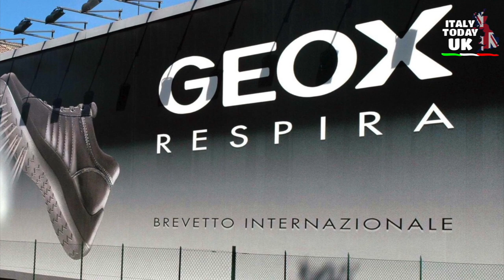MARIO POLEGATO DI GEOX A LONDRA: LA MIA STORIA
Mario Moretti Polegato, fondatore e proprietario del famoso marchio Geox, ha spiegato i segreti del suo successo agli studenti della London School of Economics, nell’ambito della manifestazione Italian Symposium, organizzata dalla United Italian Societies.

Polegato è il classico self-made man, che, come ha rivelato egli stesso, venne a Londra a 20 anni per fare il cameriere, ma che ha sempre fermamente creduto nella sua idea rivoluzionaria che lo ha portato ad essere a capo di una delle multinazionali più importanti del mondo, con un brevetto unico, la cui genesi è stata descritta dallo stesso imprenditore agli studenti.

Come è nata Geox

Quando era giovane, in un viaggio in America, Polegato soffriva per il caldo, e così un locale praticò due fori nelle suole delle sue scarpe, regalandogli sollievo.
“La scarpa bucata era quella dei poveri” - ha spiegato Polegato - “ma tornato in Italia mi sono messo a cercare se qualche azienda aveva pensato di risolvere il problema della traspirazione.”

Con sua sorpresa, nessuno aveva mai rivolto l’attenzione a questo aspetto, e così l’imprenditore ha deciso di svolgere delle ricerche che lo hanno portato fino alla NASA, dove ha trovato la membrana adatta per creare le prime scarpe traspiranti al mondo.

Progettare, brevettare, sperimentare

Da un semplice buco praticato con un coltellino tascabile, Polegato oggi ha creato un’azienda con 30mila dipendenti, con sedi in tutto il mondo e continue innovazioni, come la giacca traspirante, sempre grazie a delle membrane forate.
Progettare, brevettare e sperimentare è il segreto di Geox, che ha propri laboratori e 600 laureati dipendenti solo in Italia.
Se prima il nostro paese esportava manifattura di pregio, oggi è il momento di “esportare progetti e brevetti”, ha affermato il presidente di Geox, nella sua visione imprenditoriale.
Gli italiani hanno la migliore creatività al mondo, dice Polegato, quello che manca è la capacità di gestire questa creatività. “Nel nostro paese non viene spiegato cosa significa innovare”.
“Bisogna unire creatività, brevetti e sperimentazione”, perché la creatività è il petrolio dell’Italia, ma non viene sfruttata, tanto che i giovani scappano dal paese perché non trovano il sostegno alle loro idee.

Ai giovani però, Polegato ha ricordato che la proprietà intellettuale va rispettata anche per i dipendenti, e li ha invitati a farla rispettare nelle aziende, perché, cosa che non viene spiegata in Italia, se un lavoratore effettua una modifica significativa per migliorare la produzione, ha il diritto a quella proprietà individuale.
Se non si riesce ad essere imprenditori quindi, afferma Polegato, si può essere imprenditori di sé stessi, e far rispettare le proprie idee anche in azienda.

Servizio di: Daniele Pace

Redazione: Anna Alfieri - Chiara Pedrazzi - Francesca Doria - Giulia Carrara - Letizia Bartoloni - Marcela Betancur - Monica Meggiato - Paola Cerrone - Simona Syeda